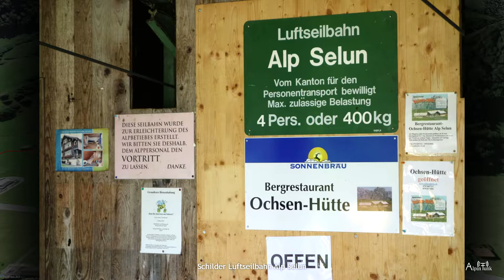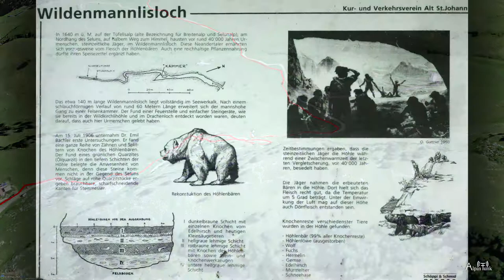⛰ Selunbahn - Sellamatt Wanderung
Wanderkarte und Bilder des Wegs Selunbahn - Sellamatt vom 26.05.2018.
Der ausführliche Bericht dieser Wanderung und der Download der GPX-Datei sind hier zu finden:

Einfacher Spazierweg: Von Starkenbach mit der rustikalen Kistenbahn nach Vorderselun. Nach einem kleinen Abstecher zur Höhle Wildmannlisloch immer auf dem kinderwagentauglichen Fahrweg weiter nach Zinggen. Von dort weiter zum Restaurant Selamatt und mit der Gondelbahn runter nach Alt St. Johann. Von dort mit dem Postbus zurück nach Starkenbach.

Inhalt:
00:00 Titel & Talstation Selunbahn & Kistenbahn Selun
00:20 Parkplatz Selunbahn & Trasse Selunbahn
00:32 Fahrplan Selunbahn & Schilder Luftseilbahn Alp Selun
00:51 Blick aus Kistenbahn & Aussicht Selunbahn & Fahrt mit Kistenbahn
01:21 Kistenbahn Alp Selun & Bergstation Selunbahn & Alp Selun
01:46 Antenne Strichboden & Selun
02:05 Altschnee auf Fahrweg & Alpwirtschaft Wildmannli
02:25 Abstecher Wildmannlisloch & Beschreibung Wildmannlisloch & Höhleneingang Wildmannlisloch & Höhle Wildmannlisloch
02:52 Licht am Ende der Höhle & Höhlenerforschung
03:08 Lichtschein in Höhle
03:19 Frühlingsenzian
03:29 Säntis & Fahrweg mit Alpstein
03:50 Alp im Toggenburg
04:00 Frümsel
04:11 Frühlingskrokus mit Frümsel
04:24 Brisi & Abgestorbene Fichte
04:43 Abgestorbene Baumstumpf & Schafberg
05:03 Thurtalerstofel
05:15 Churfirsten & Frümsel & Spaziergang Sellamatt
05:44 Vergissmeinnicht
05:57 Wanderung Toggenburg
06:07 Alp im Wald & Alphütten mit Blumenwiese
06:25 Alphütten mit Blumenwiese
06:37 Wanderweg Sellamatt
06:51 Berghotel Sellamatt
07:03 Seilbahn Sellamatt
07:14 Parkplatz Alt St. Johann
07:27 Durchgang durch Hecke
07:39 Trampelpfad durch Blumenwiese

Map engine:
- Cesium

Data Attributions:
- Bing Imagery
- Data available from the U.S. Geological Survey, © CGIAR-CSI, Produced using Copernicus data and information funded by the European Union - EU-DEM layers, Data available from Land Information New Zealand, Data available from data.gov.uk, Data courtesy Geoscience Australia
- Earthstar Geographics  SIO
- ©CNES (2020) Distribution Airbus DS
- basemap.at